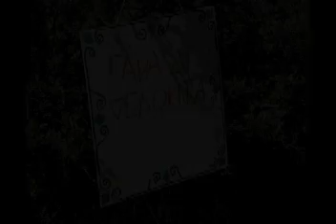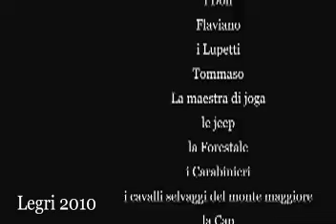Campo di Reparto 2009-2010 Prato 1